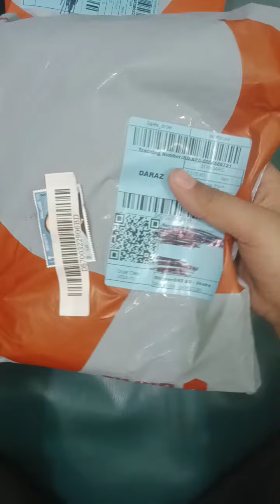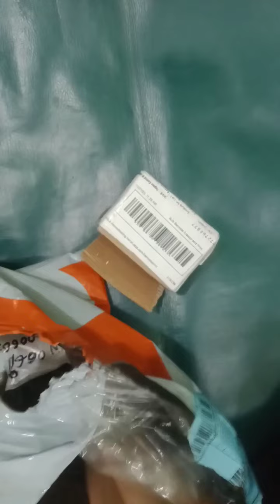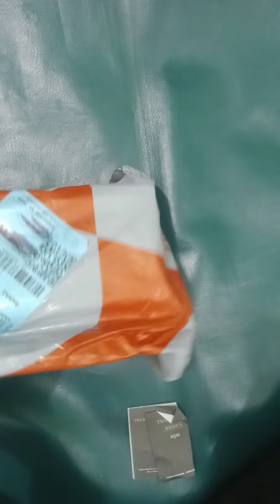DARAZ 59TK 5PIS MYSTERY BOX UNBOXING VIDEO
DARAZ 59 TK 5PIS MYSTERY BOX UNBOXING VIDEO